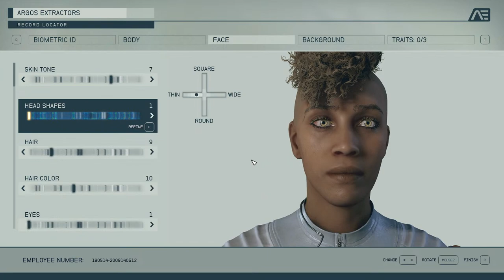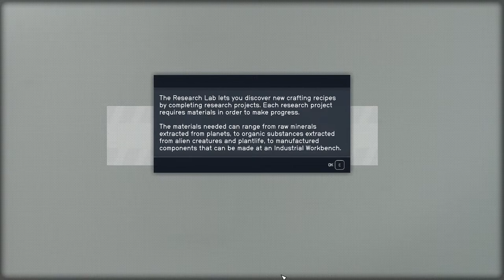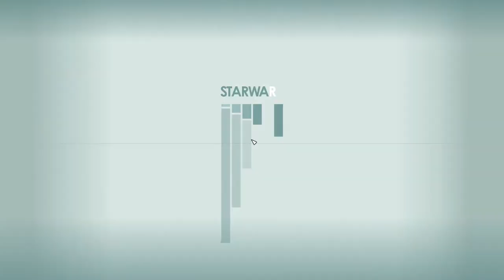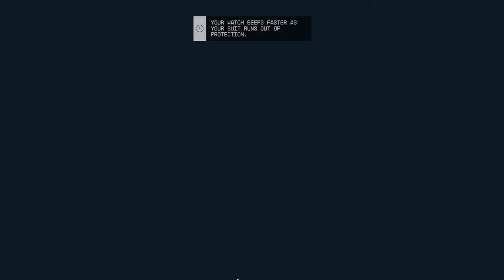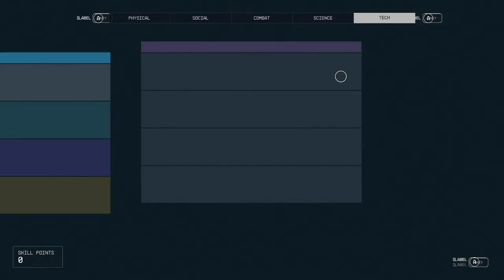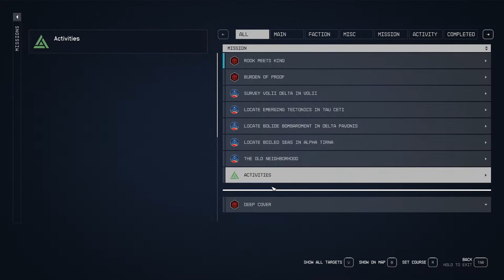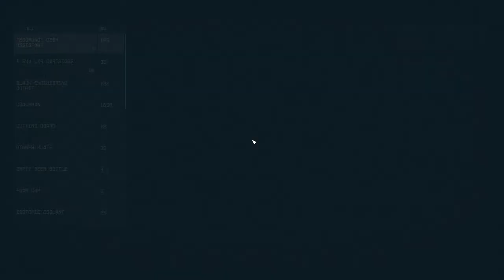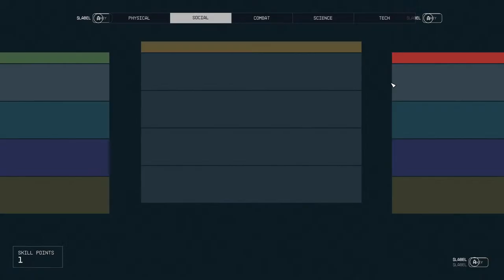Slaney Butcher, Galactic Gangster! | STARFIELD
My live playthrough of Starfield where I will try to be as dastardly as possible as the Galaxy's most infamous Gangster!